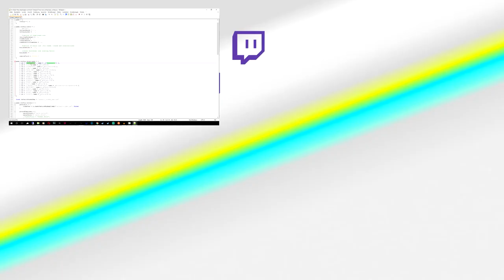TRANSPORT FEVER TIPPS FÜR EINSTEIGER | Allgemeine Sachen zum Thema Schönbau